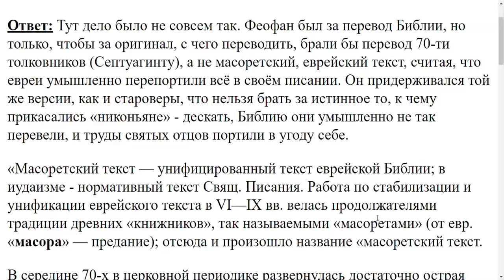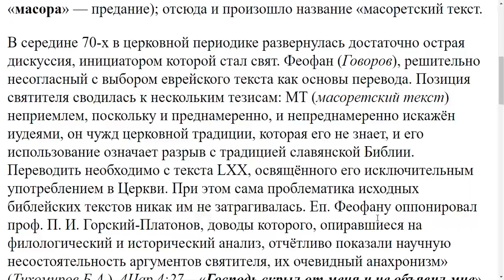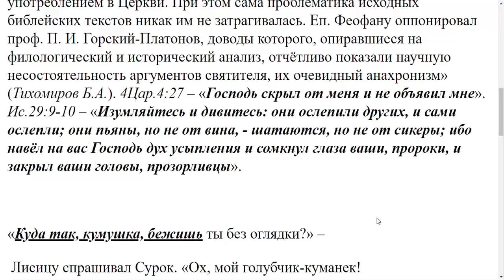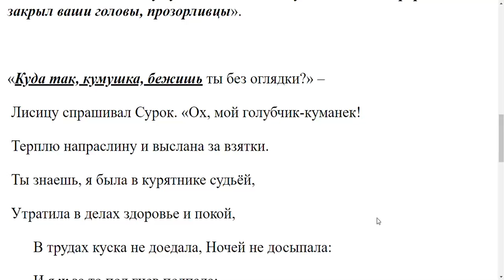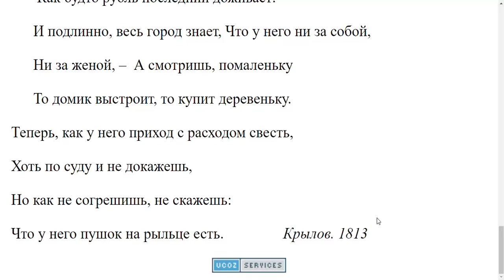3575. Феофан Затворник был за или против перевода Библии на русский язык?